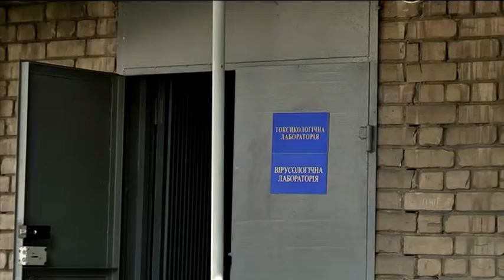Уряд продовжив адаптований карантин до серпня - кількість хворих зростає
Уряд продовжив адаптований карантин до серпня через зростання кількості хворих на коронавірус в Україні. 4853 людини захворіли на COVID -19 за останні 7 днів. І це найбільше число за весь період пандемії. У місті та Дніпропетровській області за останню добу виявили 8 хворих на коронавірус. Наявність інфекції підтвердили у 3-х мешканців Дніпра та по одному – у Кривому Розі  і Павлограді. Ще 3 випадки хвороби зареєстрували у Широківському районі.

Кабмін розгляне оновлений підхід до адаптивного карантину, який передбачає посилення карантину у певних регіонах, якщо цього вимагатиме ситуація. Пре'мєр-міністр анонсував постанову, яка змінить початок графіку роботи в окремих сферах, щоб розтягнути «години пік» у громадському транспорті. Він також закликав міських голів випустити максимальну кількість громадського транспорту на маршрути, за необхідності - розробити нові маршрути, щоб люди не стояли в чергах і не їхали у переповненому транспорті.